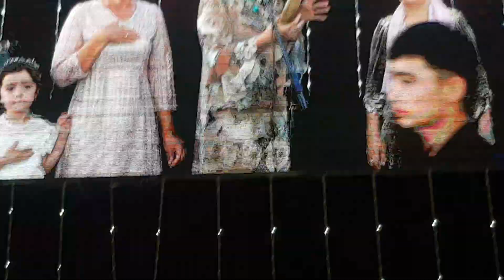19.06.2022 й Миллий урф одатимизга кўра келин салом